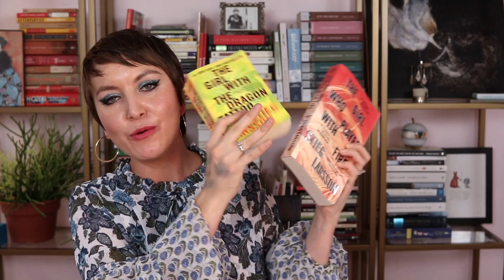TOP FIVE: THE BEST LEADING LADIES IN LITERATURE | BOLD, COMPLEX FEMALE PROTAGONISTS WORTH READING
Who are the best leading ladies in literature?

Media mentioned:
The Love Witch (2016)

Chat with me on Voxer - ShellySwearingen